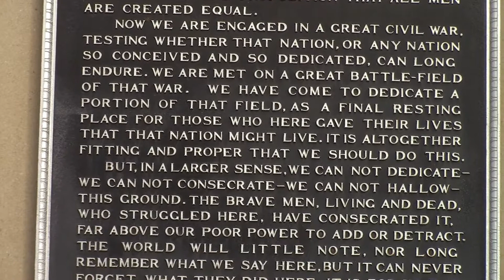Veterans Day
A Song Dedicated to our Veterans. Thank you !